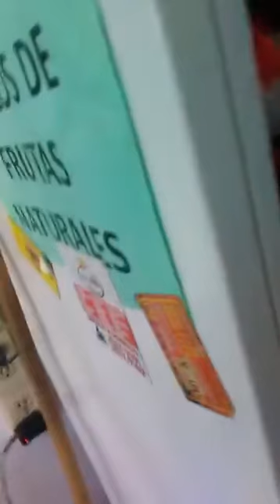HANGAR TEXANO ACADEMIA DE BIALE WHATSAAP 818 0280594 SAN NICOLAS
Clases HANGAR TEXANO